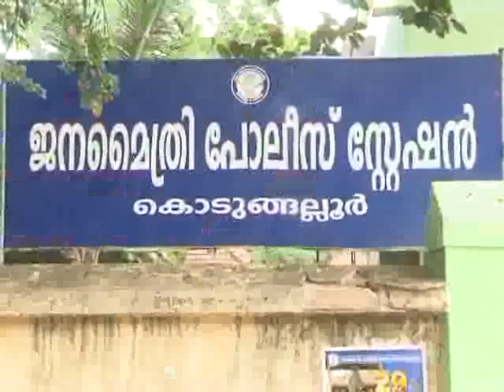kaipamangalam stv news 31.3.14 part1